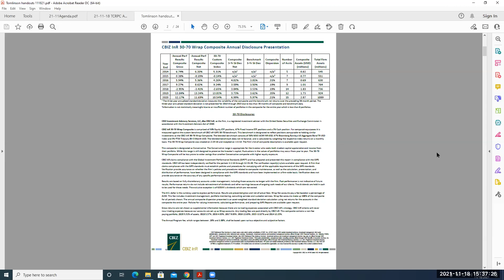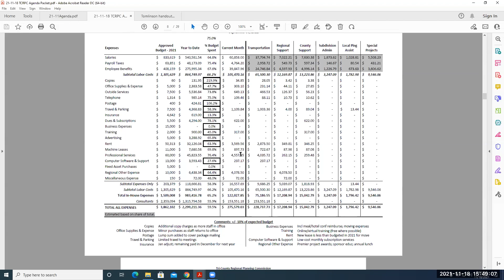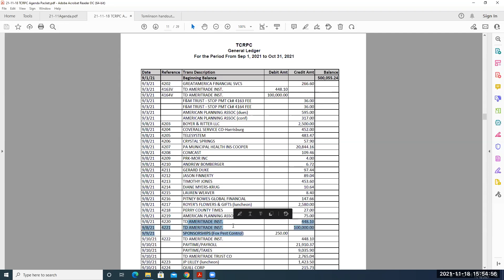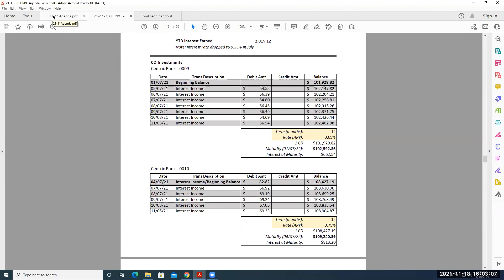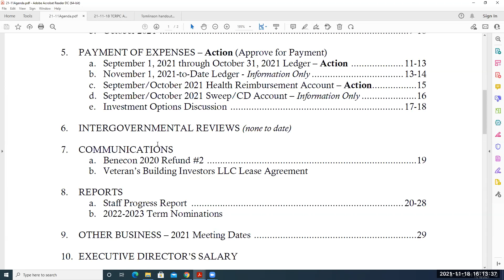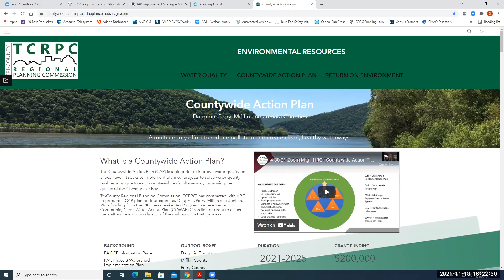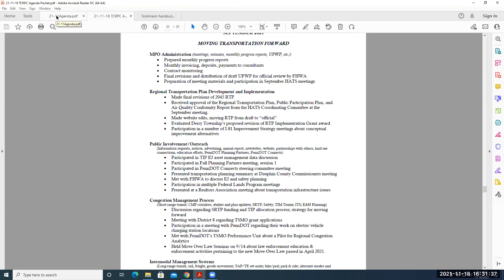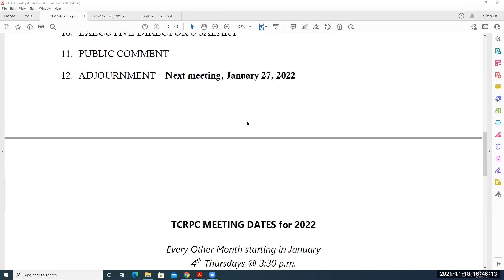11-18-21 TCRPC Meeting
11-18-21 TCRPC Meeting
Tri-County Regional Planning Commission